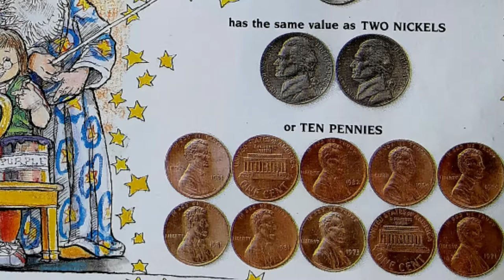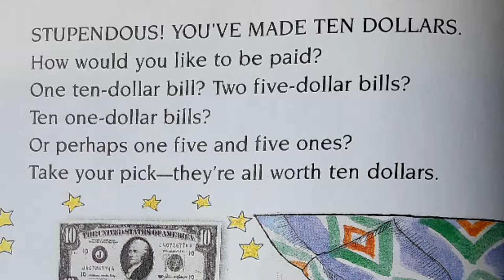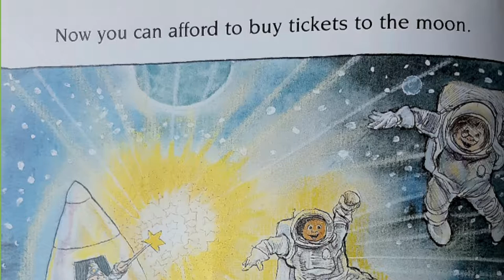영어동화책 백만장자 되는법- 경제공부 If You Made a Million 돈벌기, 은행이자, 은행대출, 저축, 자본주의 기본원리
돈의 흐름을 알 수있는 아이들 영어동화책이지만 어른도 배우게 되는
돈의 진리, 자본주의 원리 경제책.
백만달러를 벌면 무엇을 할 수있을까요?